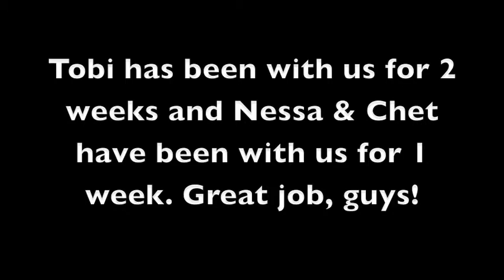Training Update: Tobi, Nessa, & Chet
Tobi has been with us for two weeks and Nessa & Chet have been with us for one week.